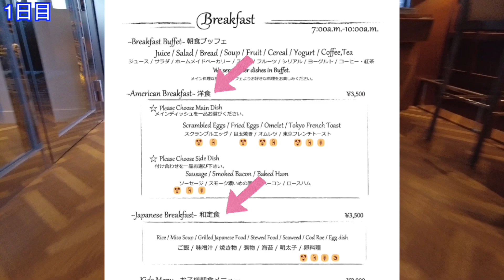【グランドニッコー東京台場】極上の朝食ビュッフェメニューランキング/ [Grand Nikko Tokyo Daiba] Best breakfast buffet menu ranking!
グランドニッコー東京台場 （GRAND NIKKO TOKYO DAIBA）Grill on 30th (ザ グリル オン サーティース)
ここの朝食ビュッフェみんな美味しいですが、その中でもずば抜けて美味しかったメニューをランキングでご紹介します。
美味しい朝食ビュッフェを探している方は必見です！

0:00 最初から再生
0:32 1日目
6:23 2日目
8:42 3日目
11:24 4日目
16:17 5日目
17:18 6日目
19:43 7日目
21:09 ランキング発表

The Grill on 30th（今回のビュッフェレストラン）

BGM音源
カナリアスキップ
DOVA-SYNDONE